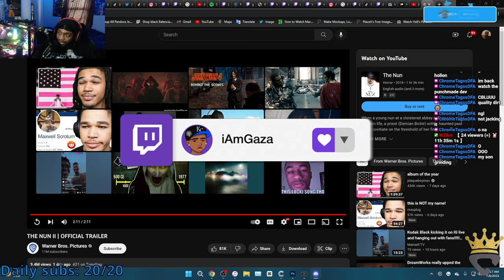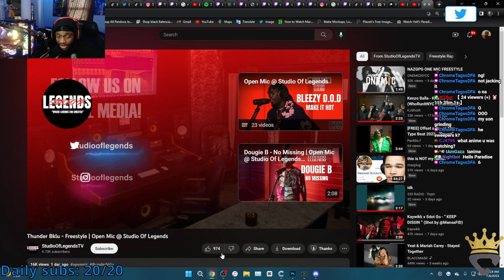Gaza Reacts to THUNDER BKLU FREESTYLE | Open Mic @ Studio Of Legends